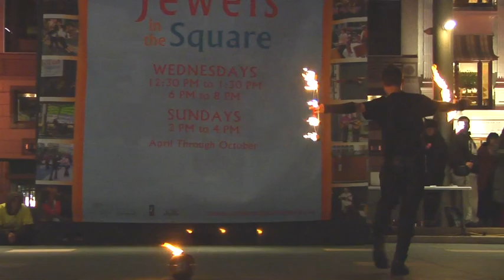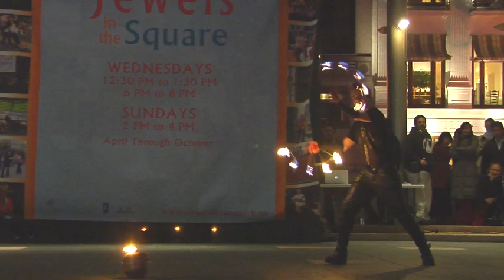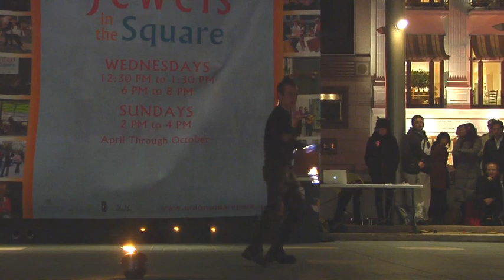Fire Fan: Grimm and His Babies: 2009 Temple of Poi Fire Dancing Expo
Act 23 of the 2009 Temple of Poi ) Fire Dancing Expo. This event was produced by Temple of Poi as part of the Jewels in the Square ) program and was funded by these entities and donations from the community. All the way from Ohio, please enjoy the fiery fan stylings of Grimm and His Babies, as part of this show held in honor of National Dance Week in April, 2009.